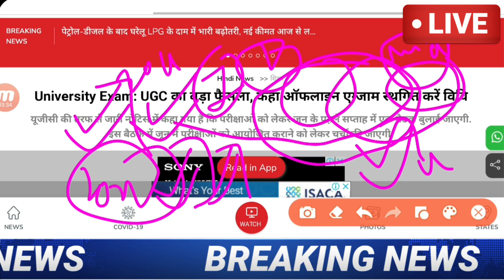College exam date 2022/कॉलेज परीक्षा कब होंगी?/university exam date 2022/BA,B.Com,B.SC,MA,M.Com,M.SC